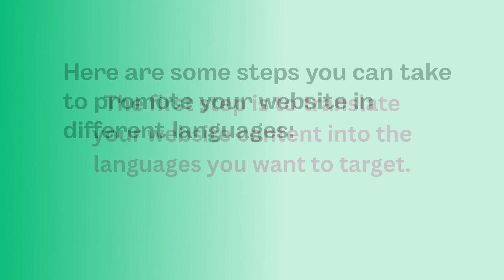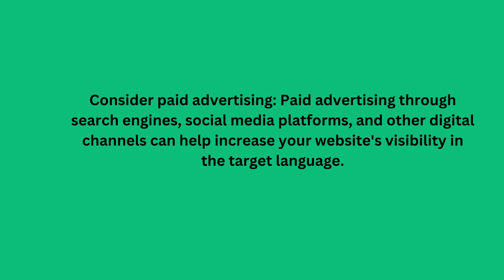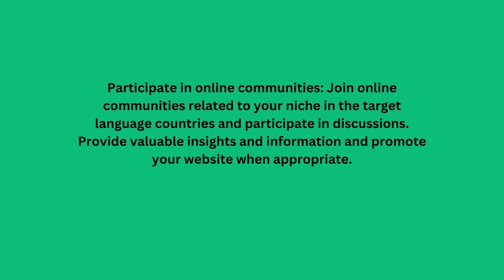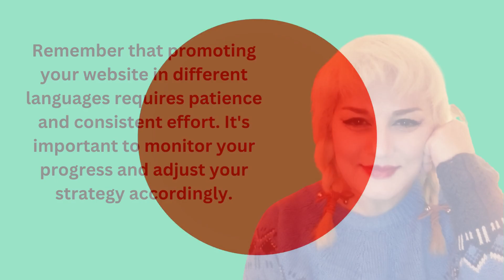How to Promote A Website in Different Languages 🌎 For Beginners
In this video, you watch how to promote a website in different languages. It highlights the importance of translating website content accurately and culturally appropriately, optimizing website content for search engines, using social media, considering paid advertising, collaborating with influencers, participating in online communities, and offering localized customer support. There are more strategies to multilingual online marketing. This is just an overview. If you need my help, get in touch on my website. ► Explore My Multilingual Digital Marketing Service

► Money Transfer Made Easy, especially if you live in Asia

► About Maria Johnsen:
Maria Johnsen is a Norwegian digital marketing expert,  film and television writer, director and producer. She has published 43 fiction and nonfiction books, which are on sale in bookstores and online. Some of her non-fiction books are academic and educational materials on post graduate level at universities in North America and Europe such as: “The Business of Filmmaking: Building a Business and Networking Strategies in the Movie Industry”, “The Future of Artificial Intelligence in Digital Marketing: The next big technological break”, “Blockchain in Digital Marketing: A New Paradigm of Trust”, “Multilingual Digital Marketing: Managing for Excellence in Online Marketing”,” Sales in The Age Of Intelligent Web”.  Maria has also written books in German, French and Dutch Languages.

Maria runs Golden Way Media Films, a production and development company in London, UK.

Maria Johnsen is also director and founder of Golden Way Media, an award-winning multilingual digital marketing company in Norway. In 2016, she was ranked #6 digital marketing influencer in the world by Onalytica Company who runs Influencer Relationship Management (IRM) solution in the UK and U.S.A. She was also ranked among top 100 global artificial intelligence A.I. and Fintech influencer by the same company.

Maria Johnsen holds a degree in political economy, Beauty Arts from Sorbonne University in Paris, BA in Information technology, BA in informatics, Master of Science degree in Computer Engineering from the Norwegian University of Science and Technology.

Johnsen graduated from Royal Holloway, University of London, where she received an M.A., in Film Production, with an emphasis in Writing, Directing and Producing Film and TV.

In 2019 Maria received The International Star Award for quality leadership, innovation and excellence. The convention was held in Geneva, Switzerland.

Maria wrote, directed and produced successful films which are streaming on Amazon Prime in North America, UK, Germany and Japan. Maria ‘s short films are streaming on the following platforms in Australia, Canada, Mexico, New Zealand, United States, Costa Rica, Ecuador, El Salvador, Guatemala and Panama via Tubi, It is streaming in Brazil nationwide.

Maria Johnsen’s films are streaming in 168 countries.

Maria Johnsen has written 11 commercially viable screenplays in the following genres: Science Fiction, Drama, Horror, Crime, Fantasy, Action Thriller and Biopic  which are in –pre-production.